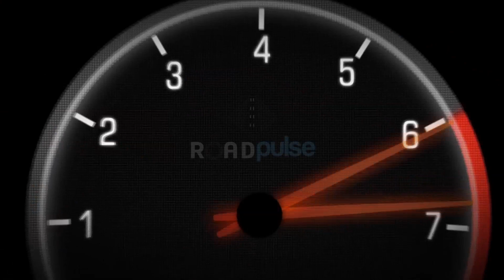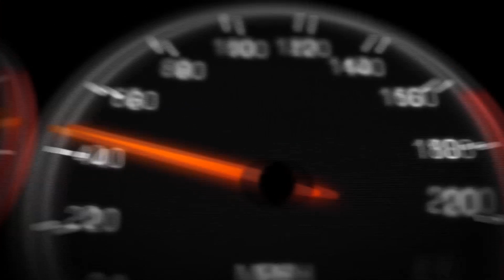Mahindra Roxor 2018 Review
In June 2020, the United States International Trade Commission ruled that the Roxor infringed upon Jeep's trade dress. This decision was accompanied by a limited exclusion order and a cease-and-desist order, effectively barring the import and sale of the Roxor in the US. Mahindra is redesigning the Roxor to further visually distinguish it from Jeep's vehicles.

In December 2020, The International Trade Commission issued its final ruling and determined that Mahindra's redesigned 2021 ROXOR does not infringe on the “Jeep Trade Dress” claimed by Fiat Chrysler Automobiles. In November 2021, Mahindra launched the new ROXOR design to the public in the United States.